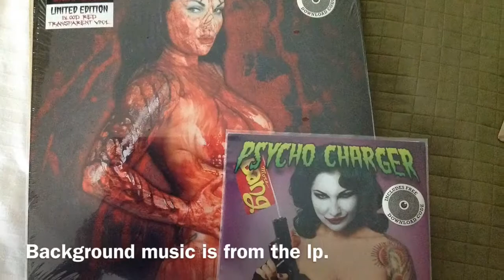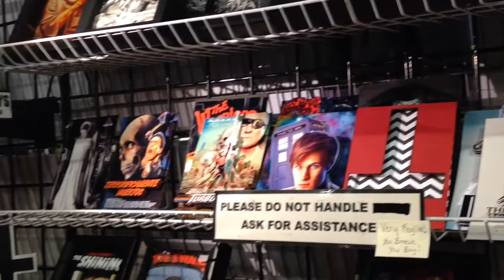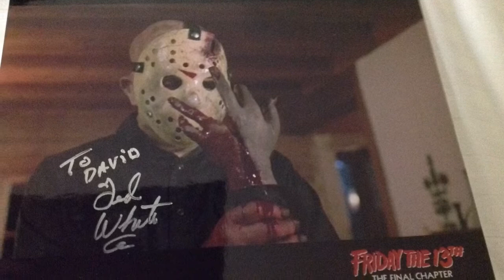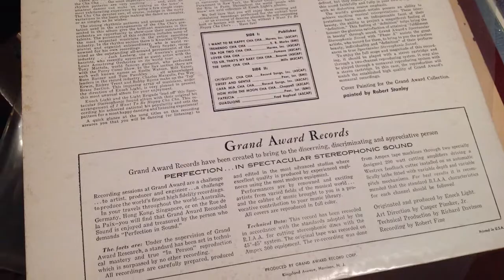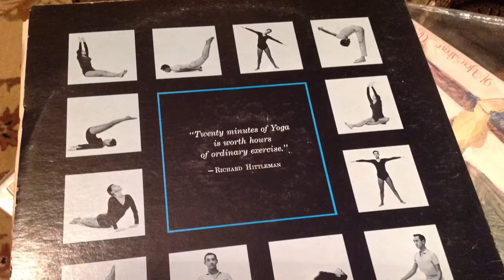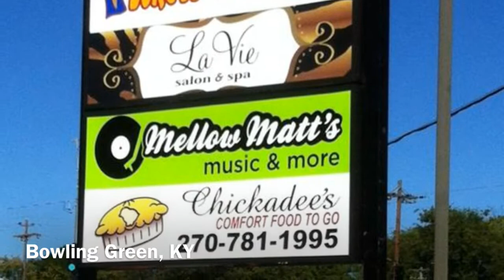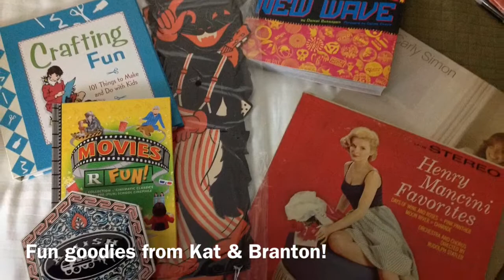HorrorHound Weekend fun!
Hanging out with friends, horror, records= perfect weekend!